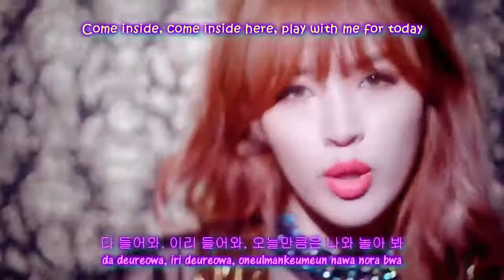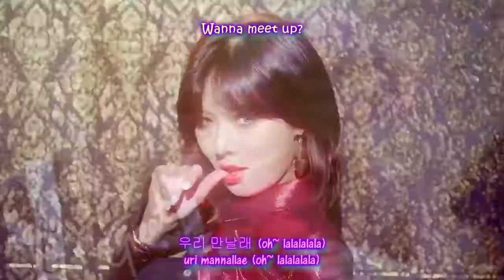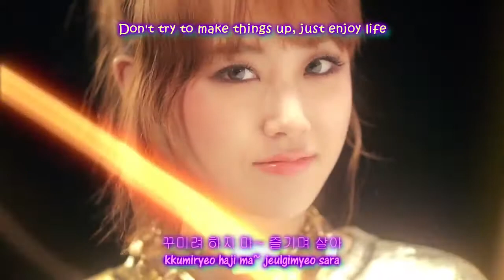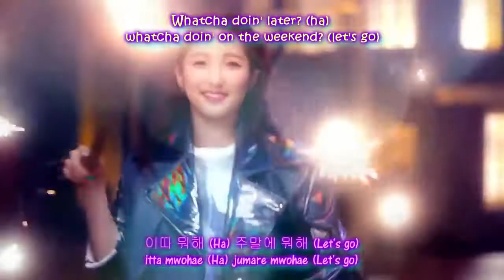포미닛(4Minute) -- '오늘 뭐해(Whatcha Doin' Today) [M_V] [ENG_SUBS + HAN+ ROM LYRICS]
포미닛(4minute) -- 4minute World [Mini Album Vol. 5]
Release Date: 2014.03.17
Genre: Pop Dance
Language: Korean

Welcome to 4Minute World! 4Minute scored a huge hit last year with "What's Your Name?" Collaborating again with Brave Brothers, the girls are back with their fifth mini-album!

01. Wait A Minute -- 포미닛 (4minute)
02. 오늘 뭐해 (Whatcha Doin' Today) -- 포미닛 (4minute)
03. 알려 줄게 (I'll Tell You) -- 남지현,전지윤,권소현 (Jihyun, Jiyoon, Sohyun)
04. 들어와 (Come In) -- 허가윤,현아 (Gayoon & Hyuna)
05. 고마워 : ) [Thank You : )]- 포미닛(4minute)